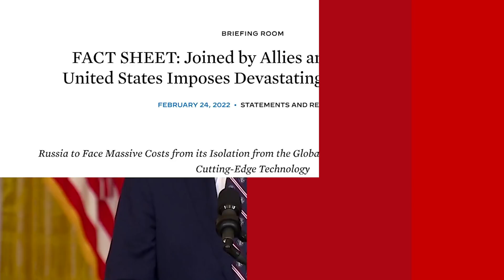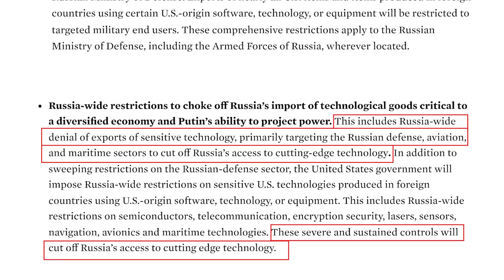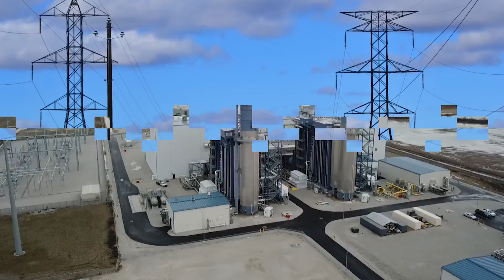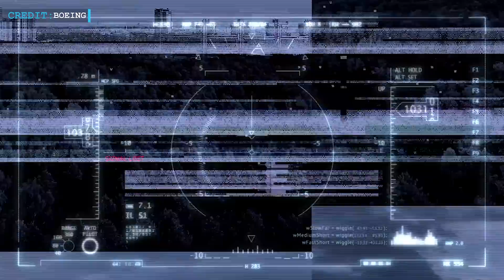Russia-Ukraine Conflict: USA Sanctions will degrade Space Program - Russia reacts | SpaceX Starship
Russia-Ukraine Conflict: Biden’s Sanctions will degrade Russian space program - Russia reacts

Hello Friends, Welcome back to another episode by Engineering Today and we are going to cover three updates starting with U.S. plans to keep Russia under pressure in space while they threaten the U.S. regarding the International space station.